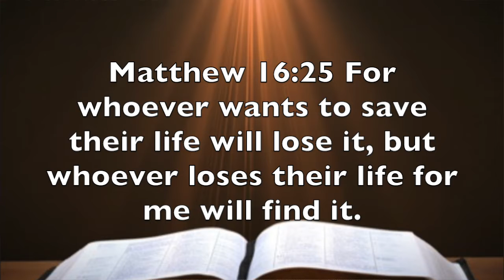Matthew 16:25 Evangelism This Is Your PLACE